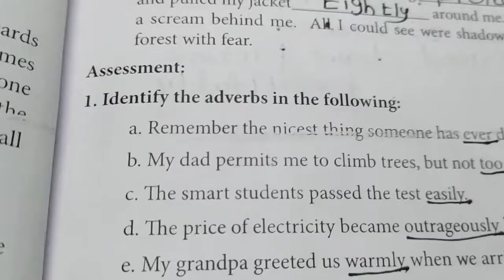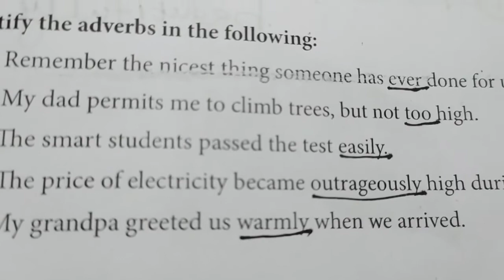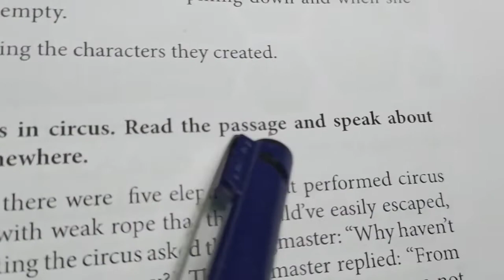Refresher Course Module Adverbs Speaking Assessment Answers 7th Std English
It's useful for Tet paper1 Tet paper2